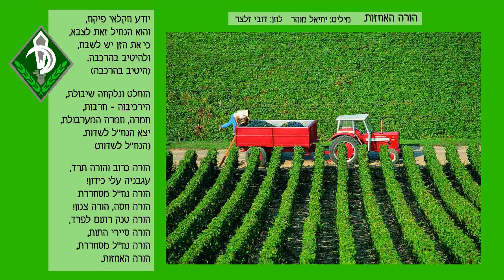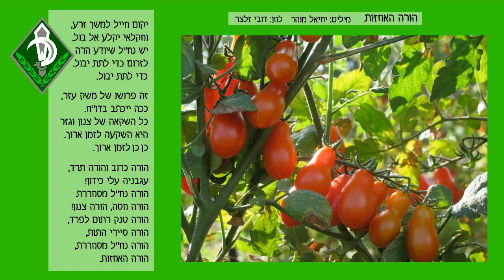דתיה בן דור מגישה: הורה האחזות - קליפ לשירה בציבור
הסרטון נוצר עבור מפגש שכבת השרון משבט צופי רמת גן